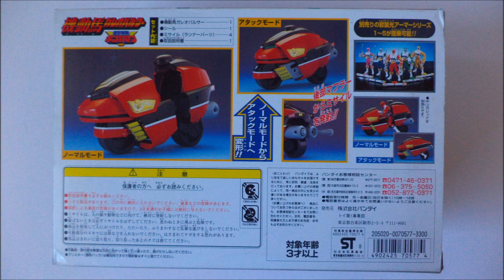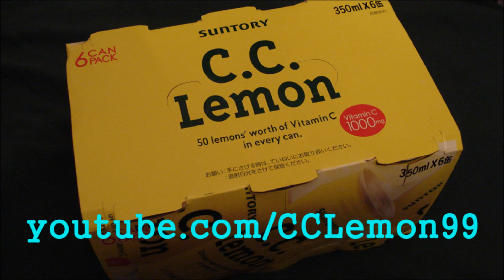Seijuu Sentai Gingaman Galeo Pulsar 星獣戦隊ギンガマン ガレオパルサー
Now on CCLemon99.com I take a look at the CD Singles that were released for the Japanese dub of Mighty Morphin' Power Rangers and Mighty Morphin' Power Rangers: The Movie.

Welcome to my review of Galeo Pulsar [ガレオパルサー] from Seijuu Sentai Gingaman [星獣戦隊ギンガマン].

I should probably get this out of the way right off the bat. Yes, this isn't the right figure for the Galeo Pulsar. The correct figure is from the Juusoku line of figures. It makes sense since the Galeo Pulsar itself is created by the Juusoku from all five Gingaman. Yeah...it's a bike...created by armor. So yeah, the figure I used might be the wrong application, but the Red Spark set auction I won was bundled with Galeo Pulsar. It fits, though...right?

Galeo Pulsar comes with four small missiles that launch from the exhaust. The bike itself transforms into an attack mode much like Road Sector from Kamen Rider BLACK or Shark Bleeder from Kakuranger. Like I said above, this bike is meant for a slightly larger figure...but you get the idea. I bet that this one fits inside much easier.

This is a very well made little bike. It might not come across that well in the video, but the color is a really nice shade of red. Given the number of vehicles (does this really count as a true vehicle since it's more of a big-weapon?) I have owned over the years, this one is much better than you might think it is. It has a really funky design and cool little features like an instrument panel and the exhaust cannons.

The downside? Wheels. It's kinda nice that this thing can stand up on it's own without a kickstand, but it looks awful funny. Really, if this had the wheels from the Road Kabuto from B-Fighter Kabuto, it would've been much closer to a five. Maybe it would have been cooler if it designed for this figure instead of the Juusoku figure instead...

I suppose that this one isn't entirely for me. I like how well-made it is, but I think it's way too involved. Maybe it should have been packaged together with the Juusoku Gingared figure. On it's own, it's kinda...just there...and those wheels.

Be sure to check out my site, CCLemon99.com. Twice monthly I review shows, movies, Tokusatsu CDs, and occasionally make Top 7 lists of the best and worst of Tokusatsu.

I have a Twitter account.